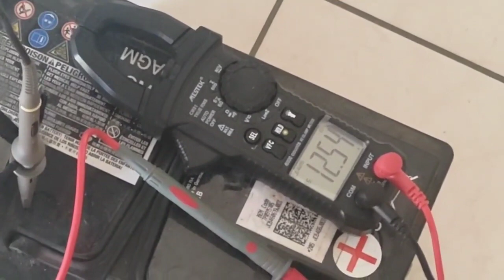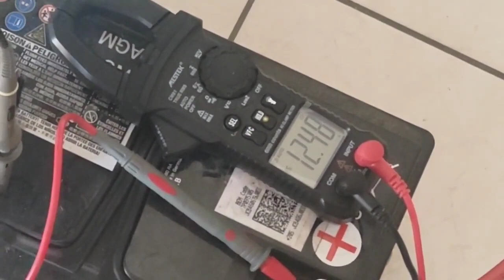SCR DUMPER HYPER OVER UNITY BATTERY CHARGER THE FATBOY